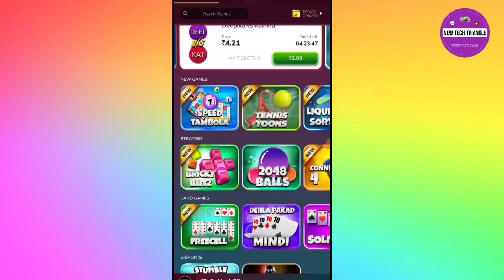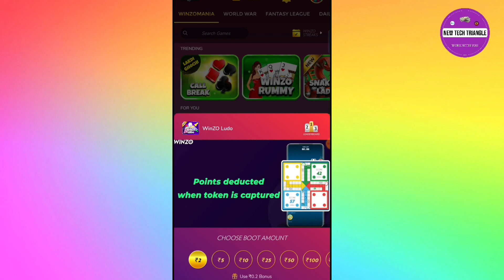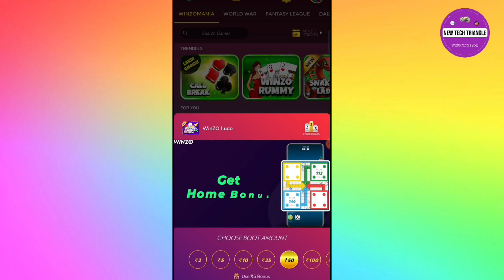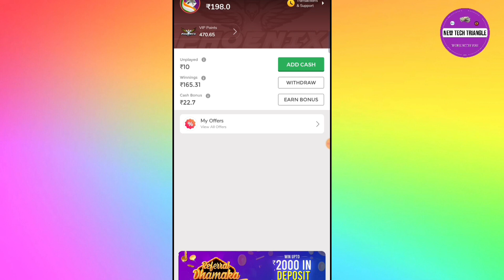सिर्फ 2 मिनिट Bonus Cash Withdraw | Winzo Bonus Cash Withdrawal Kaise Kare।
In this video, we'll show you how to winzo bonus cash withdrawal by using a bonus convert to cash trick. This is a great way to get your bonus cash and use it in the best way possible!

Bonus cash is a great way to get extra money, but sometimes it can be hard to know how to use it. In this video, we'll show you a trick that will help you get your bonus cash and use it in the best way possible! By following this simple trick, you can easily convert your Winzo bonus into cash, which you can use to play game anything you want! So be sure to watch the video and learn Winzo Bonus Convert To Cash!

Cover Topics

winzo gold me bonus kaise nikale
winzo cash bonus use
how to convert winzo bonus
winzo bonus use korke ki tarike
winzo gold me bonus cash winning me convert kaise kare
winzo bonus convert to cash
winzo cash bonus use kaise kare
winzo gold se paise kaise kamaye
winzo bonus use kare
winzo cash bonus